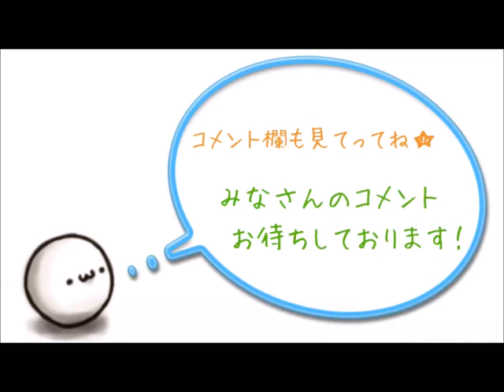【カープ】広島東洋の左腕育成力について考察するスレ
1: 名無しさん＠おーぷん 2016/03/20(日)20:19:49

以前Deで同じようなスレを立てた時

広島の方が酷いと聞いたので

2000年台に広島がドラフトした

左腕投手を調べてみたで

育成成功か失敗か

君らの判断に任せるンゴ

2: 名無しさん＠おーぷん 2016/03/20(日)20:20:26

久本が来る前はノーカンだゾ

3: 名無しさん＠おーぷん 2016/03/20(日)20:20:42

いやあああああ

カープ　新井貴浩　オープン戦第１号　名物バット投げあり